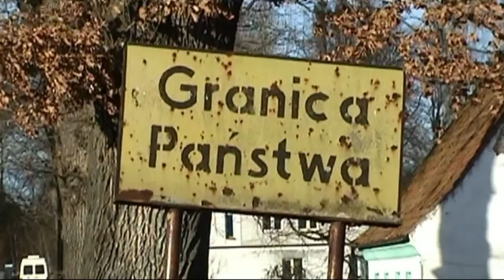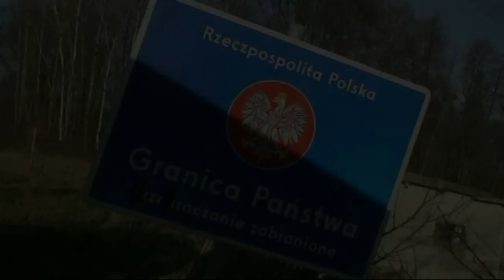SZCZURKOWO- krótka historia małej wioski z pogranicza cz1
Szczurkowo (niem. Schönbruch) -- wieś w Polsce położona w województwie warmińsko-mazurskim, w powiecie bartoszyckim, w gminie Sępopol.